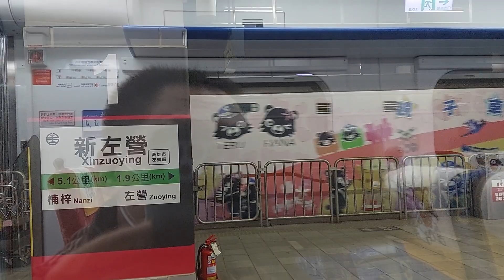3033與324B迴送自強，327新左營三車停靠交會